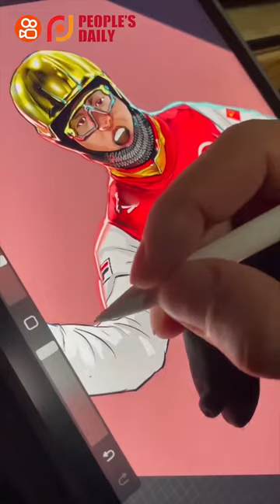Wonderful moments of the Beijing Olympics in sand paintings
The artists used sand paintings to relive the wonderful moments of the Beijing 2022 Winter Olympics, such as the stunning opening ceremony, the exciting moment when China won its first gold, and when Gu Ailing won two golds and one silver in the Olympics.

Best wishes to all the athletes! (Video source: Kuaishou)